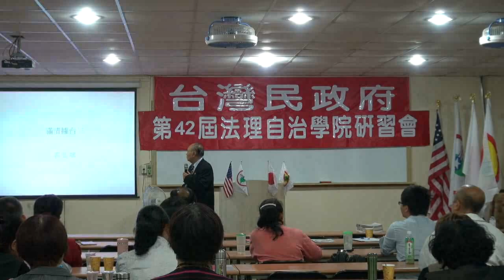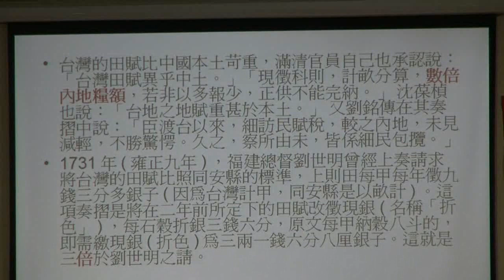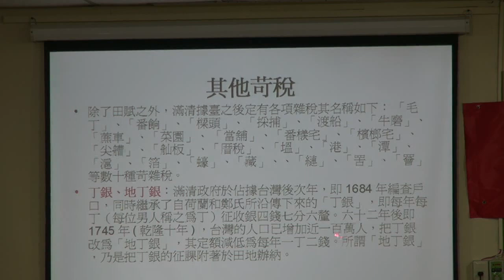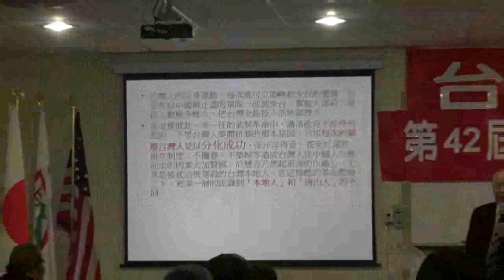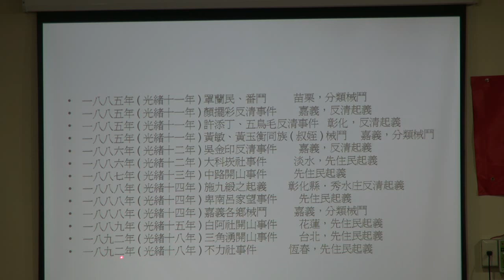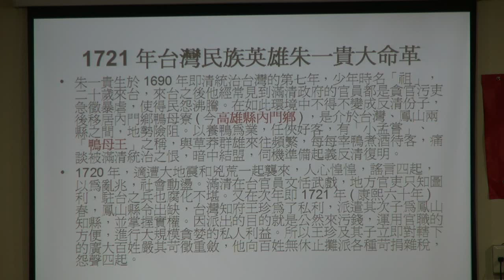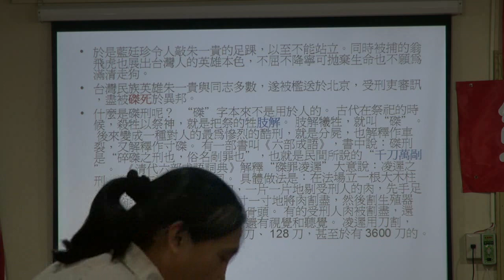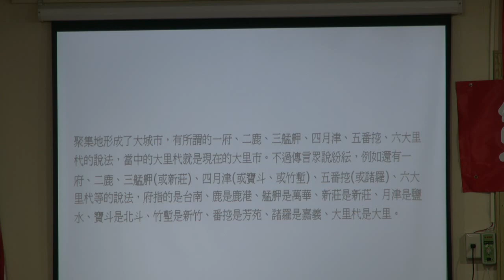121103-9-正確台灣史-滿清據台二-郭弘斌-台灣民政府第42屆法理自治學院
121103-9-正確台灣史-滿清據台二-郭弘斌-台灣民政府第42屆法理自治學院